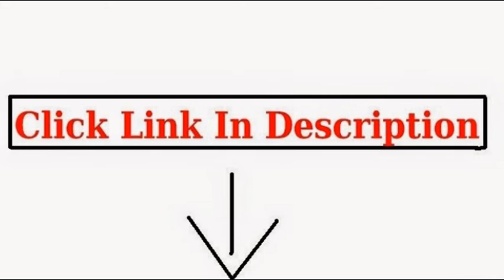The Vacuum Cleaner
Black & Decker PAV1200W 12-Volt Cyclonic-Action Automotive Pivoting-Nose Handheld Vacuum Cleaner

BISSELL CleanView Upright Vacuum with OnePass, 9595A (Same as 9595)

Hoover Linx Cordless Stick Vacuum Cleaner, BH50010

1 & 1/4 inches DELUXE FLOOR BRUSH for most vacuum cleaners.

Eureka EasyClean Corded Hand-Held Vacuum, 71B

Miele Vacuum Cleaner Bags Type FJM AirClean
S241-S256i S290-S291 S300i-S399 S500-S578 S700-S758 S4000-S4999 S6000...

Dirt Devil Dynamite Plus Bagless Upright Vacuum with Tools, M084650RED

best vacuum cleaner,vacuum cleaner reviews,vacuum cleaner,car vacuum cleaner,vacuum cleaners,cheap vacuum cleaners,best vacuum cleaners